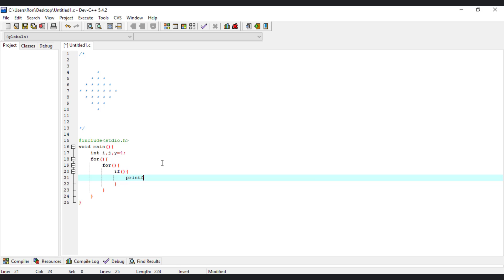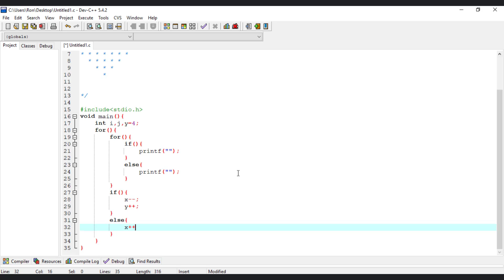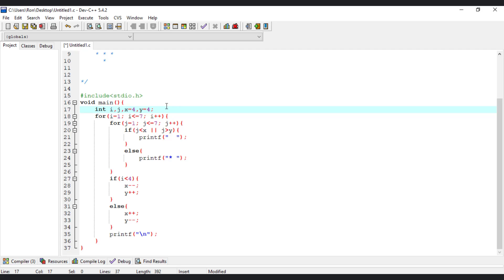Printing Star Pattern in C Language | Pattern 10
Printing Star Pattern in C Language
Pattern 10
star pattern in c ,
pyramid share in c ,
star pattern  ,
 c language ,
 c programming ,
 c pattern ,